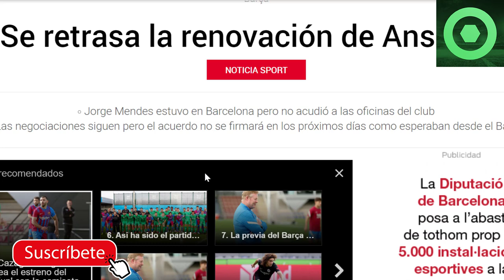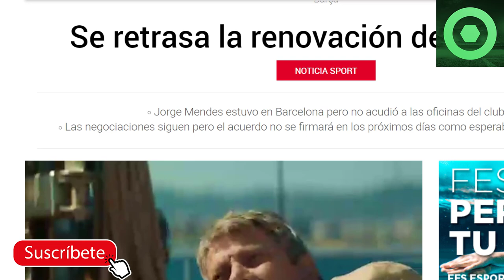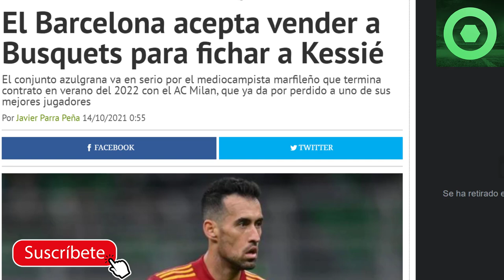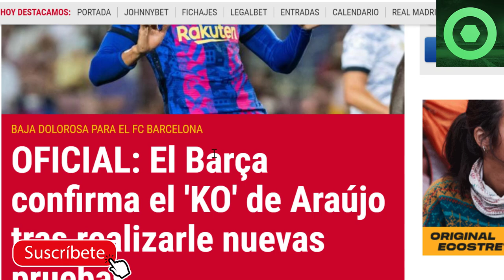🔴⚠️ ALARMA con ANSU FATI, ¿SE VA?😲¿ 2 CAPITANES SE IRÁN del BARÇA ?🟥 OFICIAL: SE CONFIRMA LESIÓN 🟥